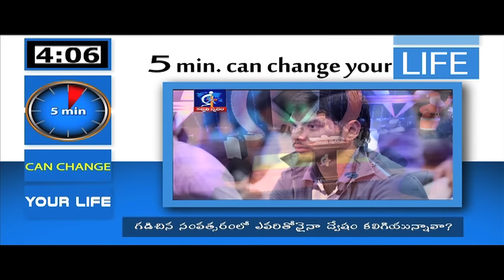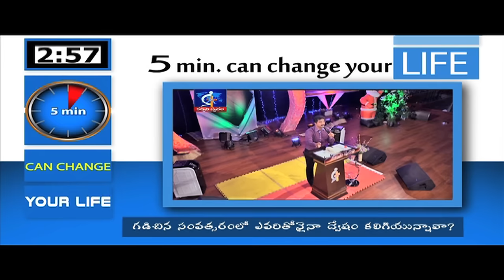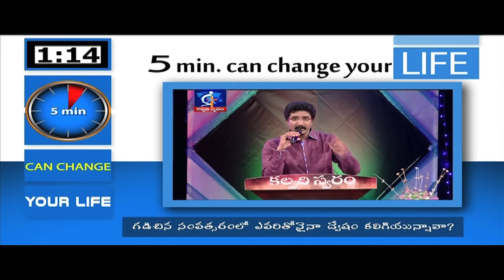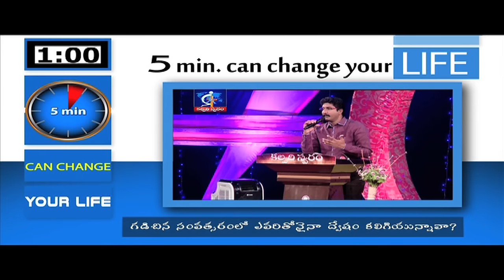Did you hate any one in the last year?